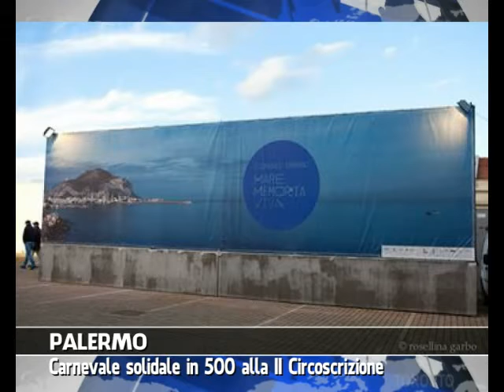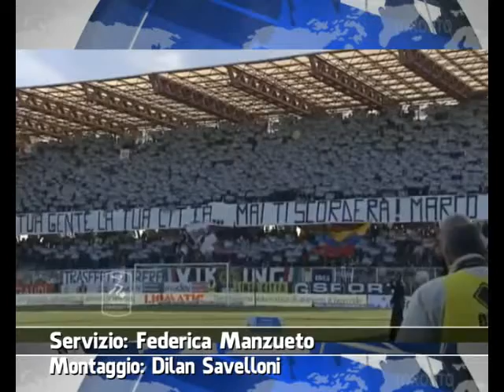VG8 - EDIZIONE 21 FEBBRAIO 2014